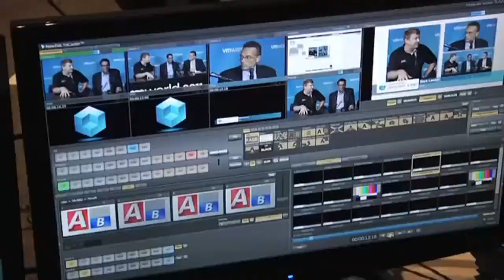Day 1 News Break - EMC World 2012 - theCUBE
The Cube - EMCworld 2012 - Day 1 News Break, with John Furrier